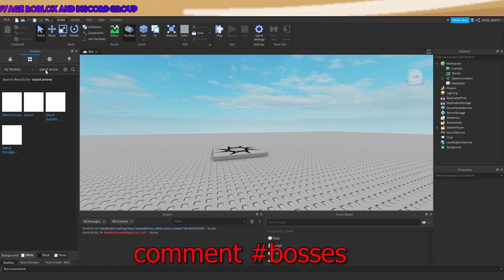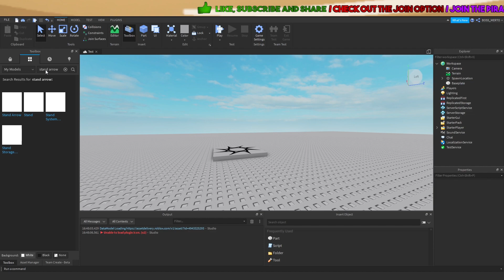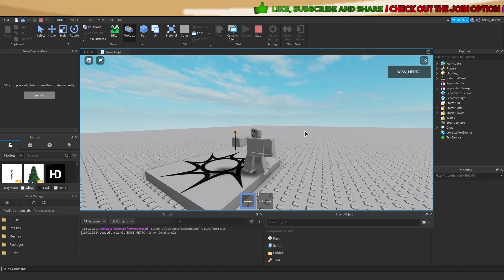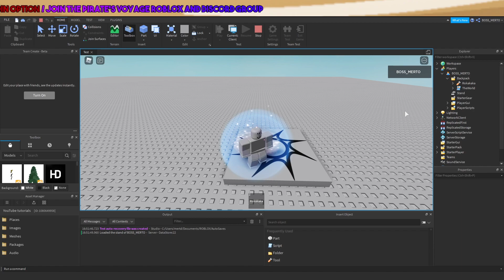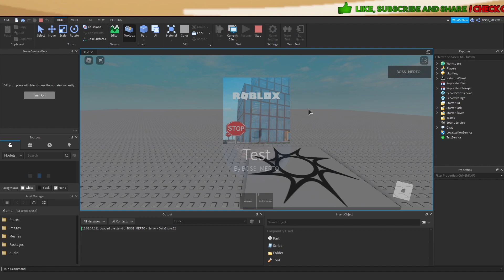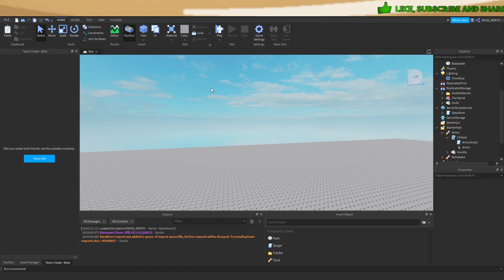[MINI TUTORIAL #8] ROBLOX Studio | FIXING THE MULTIPLE STAND RECEIVING ISSUE WITH MY ARROW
This video shows how to fix the issue that you were able to obtain multiple stands by using the arrow multiple times.

Please like & subscribe to learn more about development in terms of One Piece & other anime related things.The stuff I create in my videos, can't be found on some other YouTube channel!

// This is a link to the model I have created in this video, clicking on this supports me.

TIMESTAMPS:
0:00 - 1:11 Intro
1:11 - 4:56 Fixing the issue
4:56 - 5:29 Outro